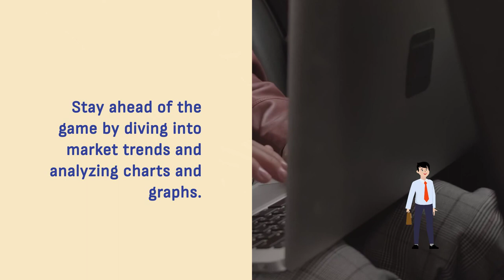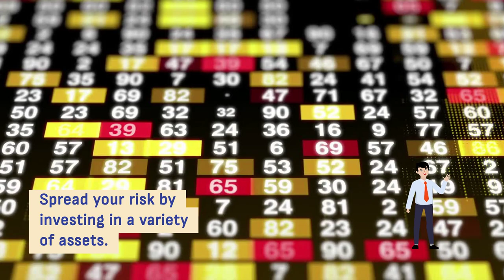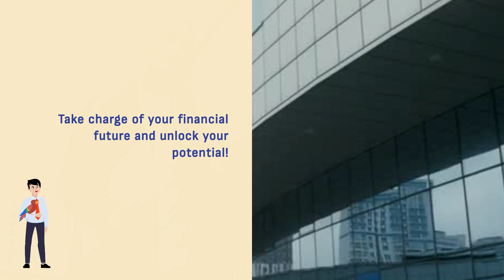Why the DOW Jones is at a record high while the Fed plans to cut rates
Are you ready to transform your life? Today, we're here to share some easy-to-follow tips that will help you navigate the ever-changing world of finance. Get ready to soar to new heights as we dive into the exciting news about the Dow's record high and the Federal Reserve's rate cut plans.

Welcome back! Now, let's jump right into the tips that will help you understand and leverage the Dow's record high amid the Federal Reserve's rate cut plans.

Tip number one – engage with captivating visuals. Keep an eye on the market trends, charts, and graphs that can help you understand the Dow's performance. By immersing yourself in these visual representations, you'll gain insights and make informed decisions.

Tip number two – stay informed! Follow trusted financial news sources that provide accurate and timely updates on the Dow and the Federal Reserve's rate cut plans. By staying in the loop, you'll be able to react swiftly and take advantage of potential opportunities.

Tip number three – diversify your portfolio. Don't put all your eggs in one basket! Consider investing in a variety of assets to spread out your risk. This way, if one sector underperforms, you'll have other investments to balance it out.

Tip number four – seek professional advice. If you're unsure about how to navigate the complexities of the market, don't hesitate to consult with a financial advisor. Their expertise can guide you in making well-informed decisions that align with your financial goals.

Tip number five – embrace long-term thinking. Successful investing requires patience and a focus on the bigger picture. Don't get discouraged by short-term fluctuations. Instead, stay focused on your long-term financial goals and make decisions that align with them.

Congratulations! You've just unlocked a world of possibilities by learning how to leverage the Dow's record high amid the Federal Reserve's rate cut plans. Remember, transforming your financial life takes time and dedication. Apply these tips consistently, and you'll be well on your way to financial success.

Now it's your turn to take action! Implement these tips and begin your journey towards financial empowerment. Remember, knowledge is power, but applying that knowledge is where true transformation happens.

Together, let's empower ourselves and others to make the most of every financial opportunity that comes our way.